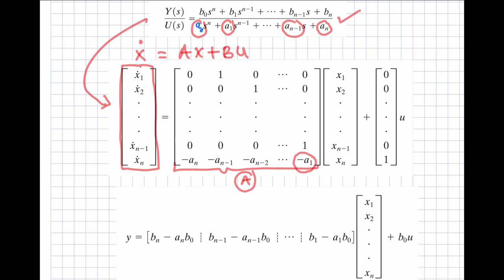72. Canonical Forms of the State Space - (SSA-1)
Control System Analysis in State Space -- Video 1
Canonical forms of the state space representation are discussed in detail.